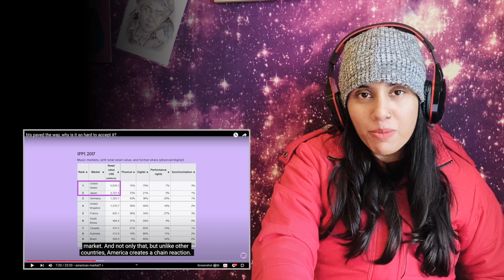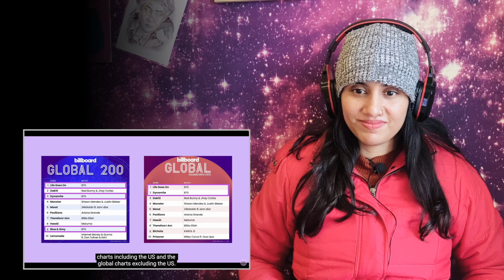REACTION: bts paved the way, why is it so hard to accept it?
Below is my Kpop playlist from my old channel :-

**Original content rightfully belongs to its owner**